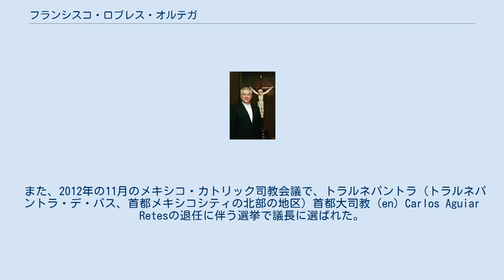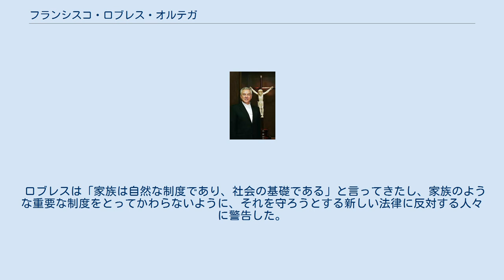フランシスコ・ロブレス・オルテガ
フランシスコ・ロブレス・オルテガ（Francisco Robles Ortega, 1949年3月2日 - ）は、2007年に枢機卿に任命されたメキシコ出身のカトリック教会の聖職者である。
現在グラダラハラ大司教 (en) を務めている。
それ以前の2003年から2011年まではモンテレー大司教 (en) を務めていた。
 また、2012年の11月のメキシコ・カトリック司教会議で、トラルネパントラ（トラルネパントラ・デ・バス、首都メキシコシティの北部の地区）首都大司教 (en) Carlos Aguiar Retesの退任に伴う選挙で議長に選ばれた。
 フランシスコ・ロブレス・オルテガはフランシスコ・ロブレス・アレオーラ（1917年 - ）、テレサ（1927年 - ）夫妻の6人の子どもの3番目の子としてマスコータに生まれた。
彼はアウトランの小神学校で人文科学を学び、グアダラハラの神学校で哲学を学び、さらにスペインのサモラの神学校で神学を学んだ。
 1976年7月20日に彼は、ホセ・バスケス・シロス司教によって司祭に叙階され、1979年までローマのグレゴリアン大学で学び、STL（教皇庁学位）を取得した。
メキシコ帰国後は、彼はアウトランの司教総代理を務め、その神学校では哲学と神学を教えた。
1990年に7月にバスケス・シロス司教が死去すると、教区管理者に指名された。
 1991年4月30日、ロブレスは、教皇ヨハネ・パウロ2世によってトルーカの補佐司教に指名された。
彼は、トルーカ大聖堂でアルフレード・トーレス・ロメロ司教により司教叙階を受けた。
 ロブレスは1995年10月15日のトーレス・ロメロ司教の死去にともないトルーカの教区管理者を務め、翌1996年6月15日にトルーカ司教となり、同年7月15日に着座した。
その後、2003年1月25日にモンテレー大司教に異動・昇任した。
 2007年11月24日の枢機卿会議で、教皇ベネディクト16世はロブレスを枢機卿に任命した。
枢機卿となったロブレスは、2029年の3月2日に80歳を迎えるまで、あるいはそれまでに死去するかしない限り、コンクラーヴェの参加資格を保持することになる。
 2011年1月5日、彼は新設された新しい福音宣教の推進のための司教会議の最初のメンバーに指名された。
 2011年12月7日、ロブレス枢機卿は定年を迎えたファン・サンドヴァル・イニゲス枢機卿のグアダラハラ大司教の職を継承した。
その結果、モンテレー大司教座は空位となったが、2012年11月24日に彼は社会的コミュニケーションのための司教会議のメンバーの一人ロヘリオ・カブレラ・ロペス司教をモンテレー大司教の後継に指名した。
 モンテレー大司教だったときにはロブレスはドラッグ売買による社会への段階的なドラッグ浸透を阻止するための行動をとるための国の政党や組織に招かれてきた。
 カルロス・サリナス大統領政権下で新自由主義による世俗主義が推進され、政教分離を規定した憲法3条が一層の教育における政教分離を規定するために改訂されるときには、ロブレスは「私たちは憲法第3条を改訂のための裁判所の判決に基づいての憲法改訂の提案に反対する。なぜならこの改訂は宗教の主題を排除した上で、私立の教育機関においては世俗主義を力づけ、若い世代に（世俗主義的な）道徳的価値を教育するからである」と発言した。
 ロブレス大司教が23人の新しい枢機卿の一人として指名されたとき、アナリストらは、バチカンは謙遜を受け入れるために貧困と嘆願と信仰とを擁護する聖職者を選んだと言った。
 ロブレスは「家族は自然な制度であり、社会の基礎である」と言ってきたし、家族のような重要な制度をとってかわらないように、それを守ろうとする新しい法律に反対する人々に警告した。